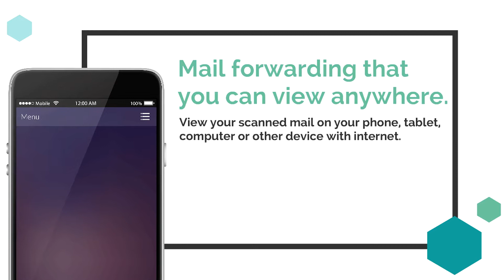Sasquatch Mail LLC Mail Forwarding Made Simple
Sasquatch Mail LLC offers the best in Mail Forwarding and Mail Scanning services.

Video provided by Sasquatch Mail LLC.
Mail Forwarding Made Simple.